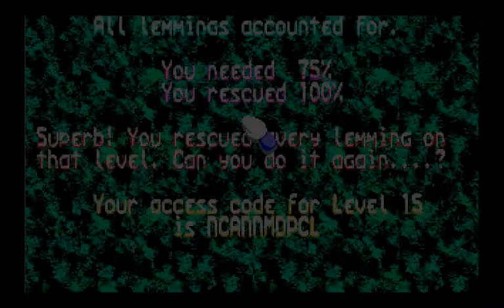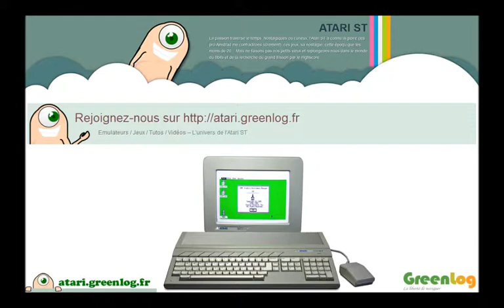Lemmings - Fun - Atari ST [Longplay]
Lemmings - Fun - Atari ST (1990)